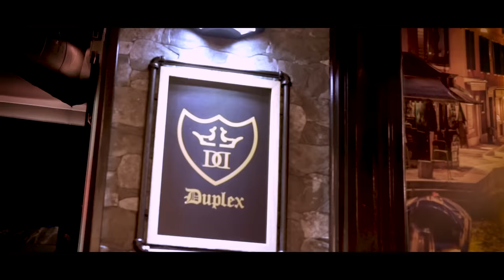Miya - La Maletta Ft. La Famax (Clip Officiel)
▶Directed By : CALI FILM

▶Prod By : ADNAN / GoldBoy

▶Mix Master : Marco
▶Prise de voix : Marco

▶Habillé par : PLATINIUM

Snap : blackjack0581
Rue Fransman 54 / 1020 Bruxelles

Remerciements : Duplex
Avenue Louis Bertrand 57-59 / 1030 Bruxelles